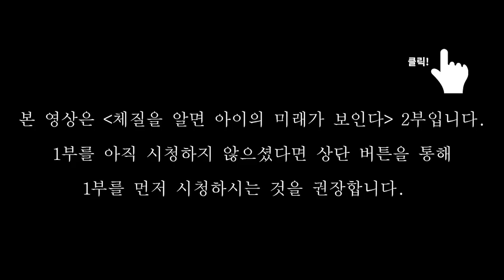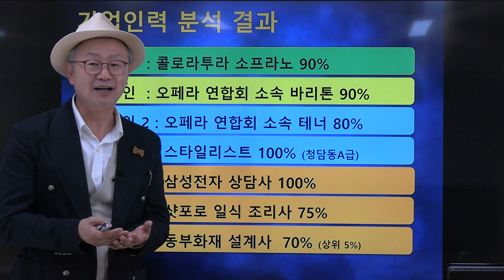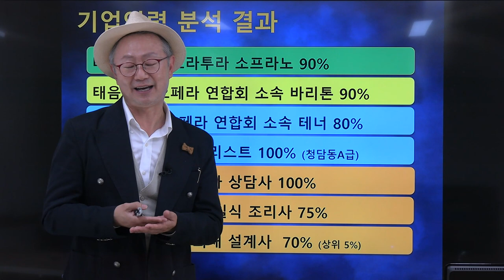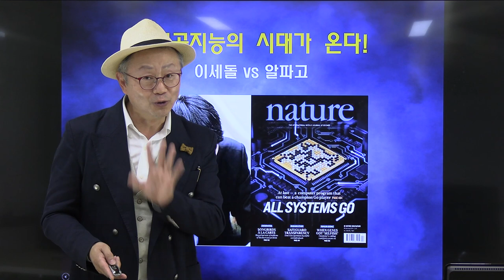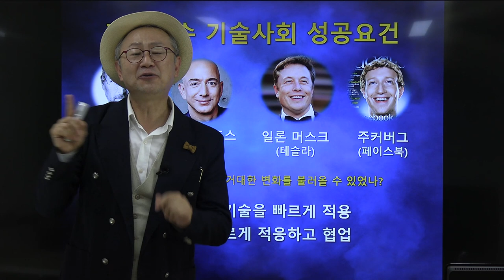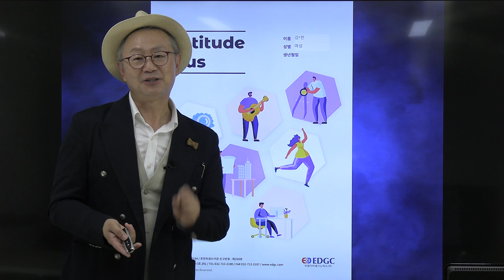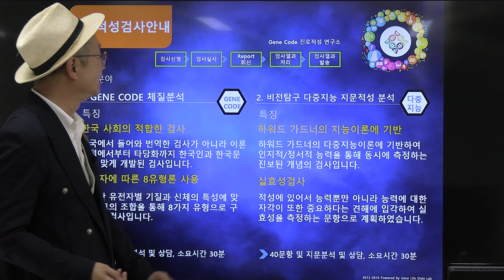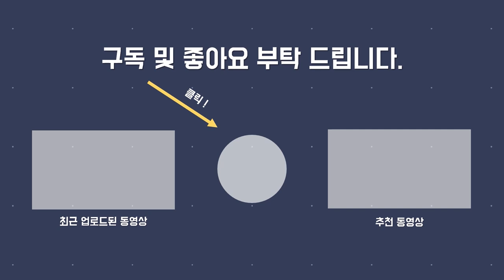성공한 사람들의 체질은 무엇일까? | 체질을 알면 아이의 미래가 보인다 2부 | 임동구 박사